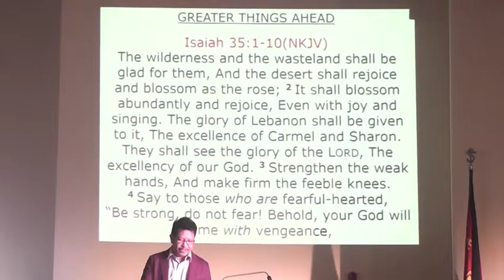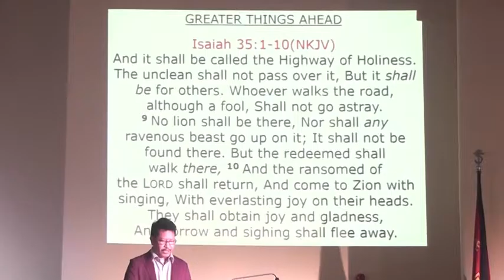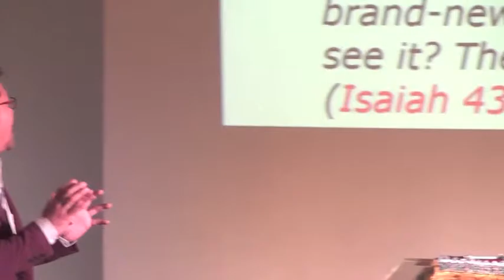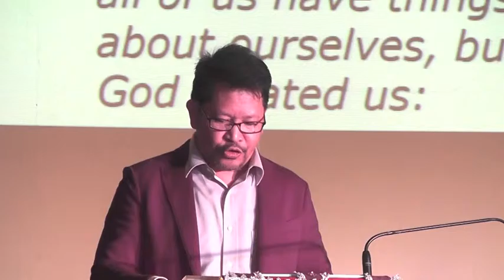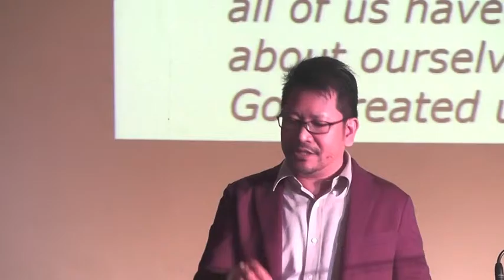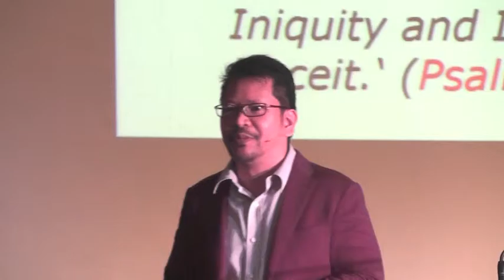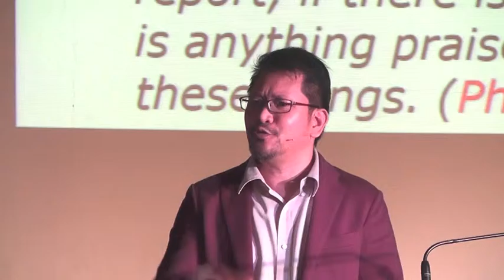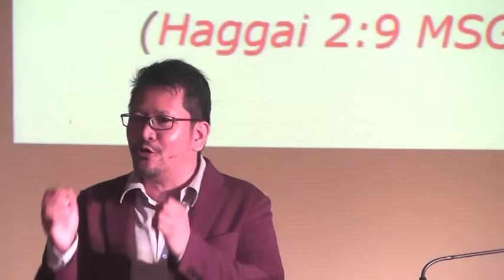GREATER THINGS AHEAD THAN ANY YOU LEAVE BEHIND (03 Jan. 2016)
Pastor Jay Descalsota is the founder of Barkadahan Kay Kristo Fellowship Singapore (BKK). The burden was placed by God in the heart of Ptr Jay since he started working in Singapore. It was his fervent prayer that God will keep in him the passion to usher Filipino aircraft technicians and other contract workers to live valued lives with direction, through Jesus Christ. He saw that they need a Christian family outside their Filipino homes, and had personal struggles that only the Lord Jesus Christ can meet.

Be devoted to one another in brotherly love. Honor one another above yourselves. Never be lacking in zeal, but keep your spiritual fervor, serving the Lord. Be joyful in hope, patient in affliction and faithful in prayer.

(Romans 12:10-12)

God bless you!

This video was recorded on January 03, 2016 in Salvation Army Chapel.